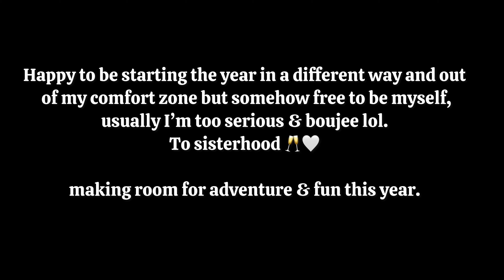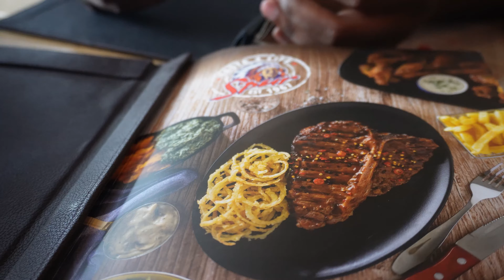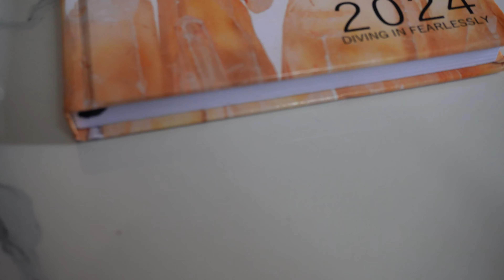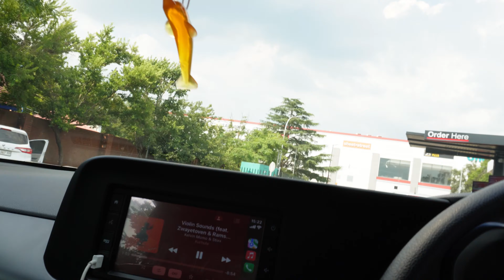Happy 2024! Beauty of New Beginnings + Siblings Traditions + Trying New Things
Hey fam! Welcome back to another Epic episode! First video of 2024! Starting the year differently, setting the tone for the year and trying new things, all exciting. Happy 2024! 🤍